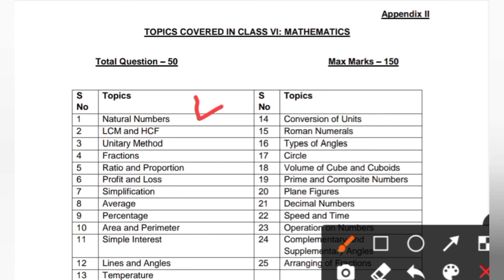Sainik School Entrance Exam Class 6 Maths Syllabus | AISSEE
📍Learners Lead provides ONLINE videos for Sainik school Entrance exam.
Get here :
➡️ Concept videos (explanation+ Question answers)
➡️ Previous year question paper solution
➡️ Sainik School Entrance Exam related notifications & latest updates

Learners Lead Sainik school
sainik school
sainik school English syllabus class 6
sainik school class 6 English
sainik school learners lead
6th class sainik school
sainik school entrance exam books for class 6
maths for sainik school class 9 entrance sainik school preparation
sainik school class 6 entrance coaching maths for sainik school class 6 entrance science for sainik school class 9 entrance
 sainik school final merit list , Learners Lead Sainik school preparation , sainik school preparation for class 6 , Sainik school Previous year question paper Class 6
syllabus of sainik school for class 6
Sainik school entrance exam previous year question papers
Sainik school entrance exam preparation
Sainik school merit list
aissee 2023
Sainik school 2022 syllabus
Sainik school Maths syllabus class 6
Sainik school math class 6